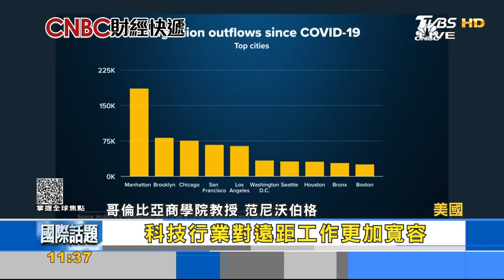辦公大樓乏人問津 CNBC:美國大城市恐陷死循環｜FOCUS午間新聞